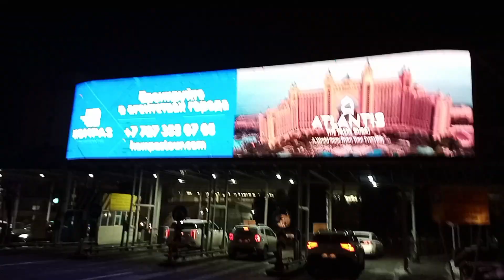Almaty International Airport//Dr Abdullah Pakistan se Almaty wasps aye ga hai//😜😜😜almatykazakhstan